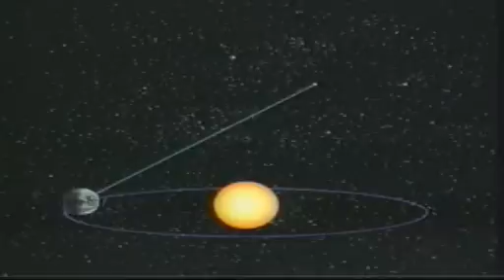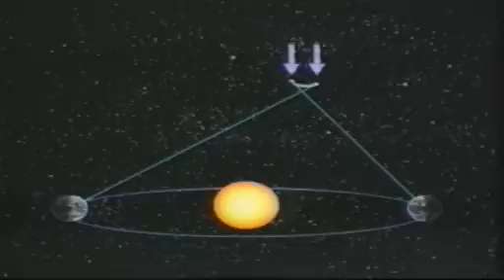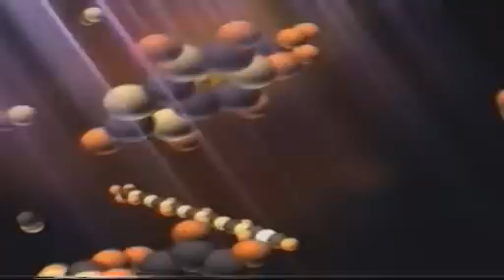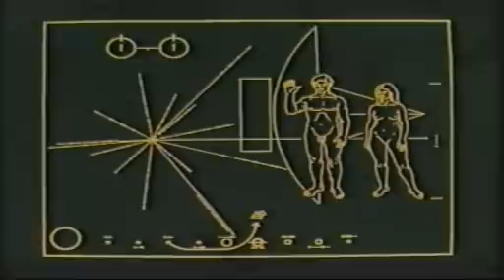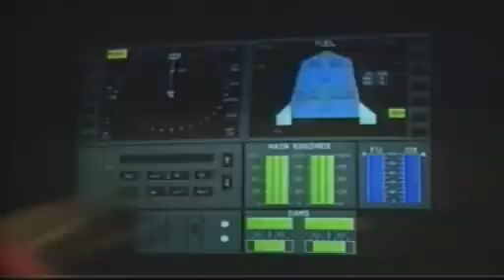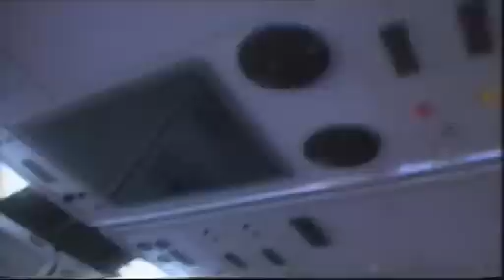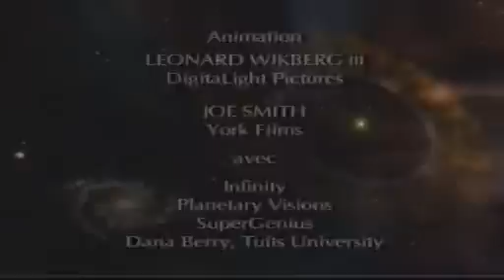Tajemství Vesmíru Cesta Nekonečnem // VESMÍR // DOKUMENT CZ // DOKUMENTY CZ // ČESKY